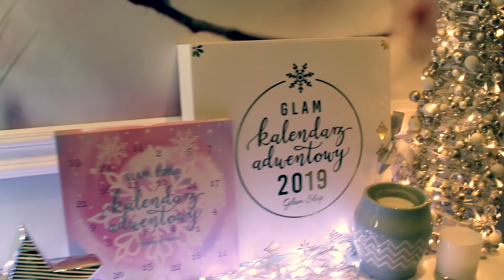PSEUDO VLOGMAS 19 - to był dobry dzień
rozwiń opis:)